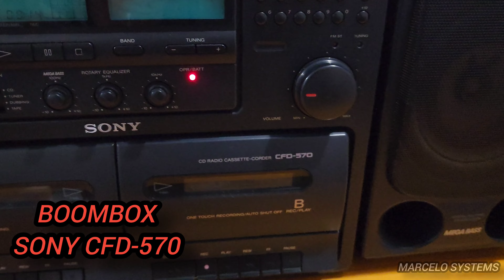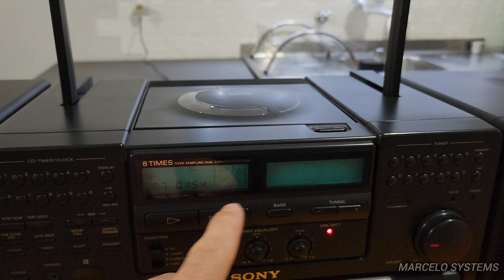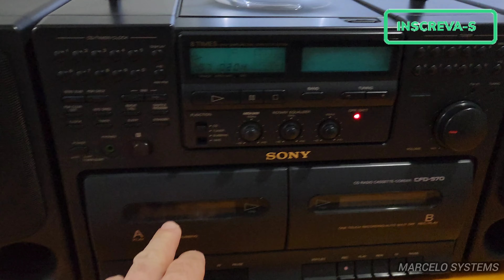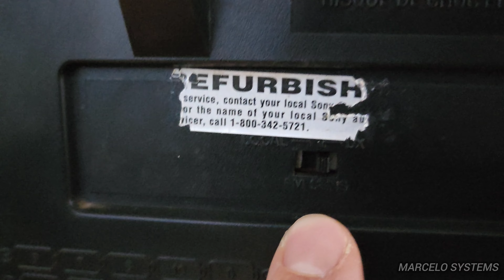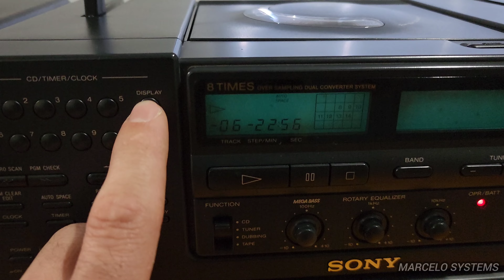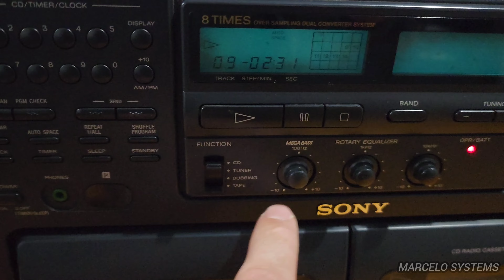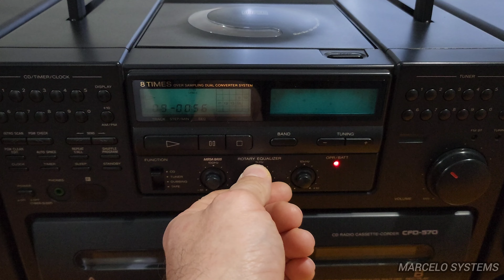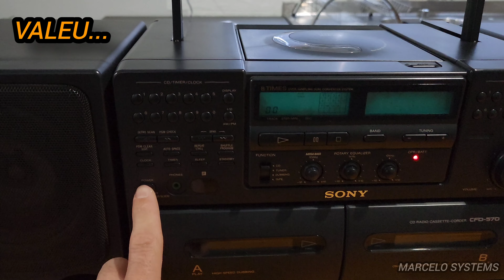BOMBOOX SONY CFD-570 JAPAN LINDO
Lindo Boombox da Sony, importado e de boa qualidade.